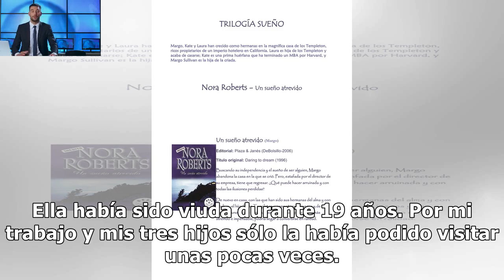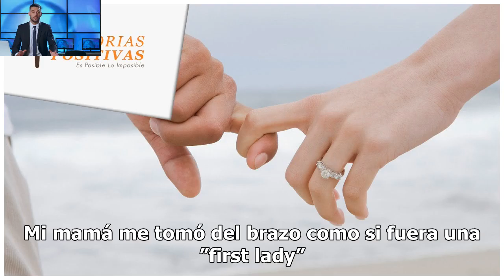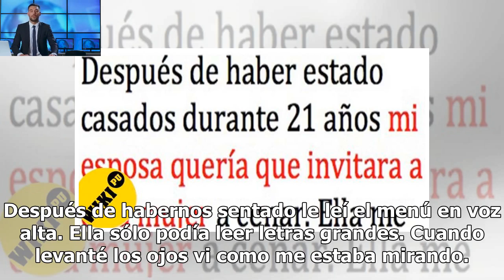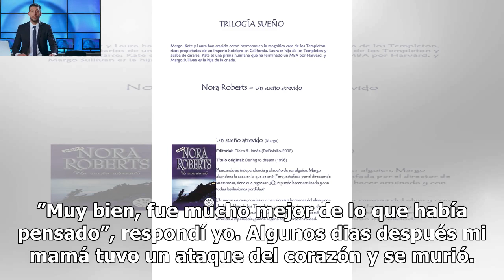Han estado casados 21 años pero ella quiere que él salga con otra. Me derrito de amor al entender...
Han estado casados 21 años pero ella quiere que él salga con otra. Me derrito de amor al entender la razón
Esta pareja ha estado casada durante 21 años. Pero llega un día cuando la esposa quiere que su esposo salga con otra mujer. Cuando entiendas la razón te vas a derretir de amor. Yo no sé si la historia ha ocurrido en la vida real. Pero e parece que tiene un mensaje tan lindo que la quiero compartir con ustedes. La historia nos enseña mucho de la vida, nos enseña que tenemos que apreciar a nuestros seres queridos.   Así cuenta el esposo la historia: “Después de haber estado casados durante 21 años...